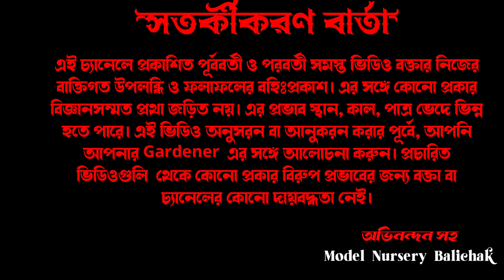How To Grow Camellia Flower Plant In Your Gardn||Camellia Plant Care||Model Nursery Balichak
How To Grow Camellia Flower Plant In Your Gardn||Camellia Plant Care|| Model nursery balichak, Sellers&suppliers of all kind of flowers.fruits.vegatables seeds&plants,gardening materials,with proper guide, makers of new garden with attracting desing. contact number:--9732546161/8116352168 ( business query : ) thanks for watching.